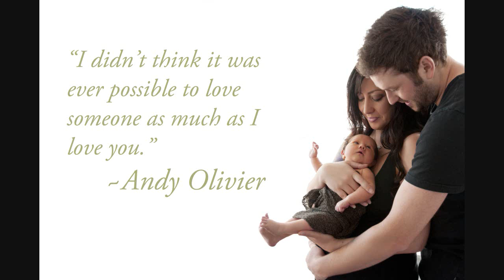BEHIND THE SCENES Newborn - Moemoea Collective - Photographer Tessa Russell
Photoshoot with Photographer Tessa Russell of Moemoea Collective.
Portrait Photographer. Wellington & Palmerston North, New Zealand.
Thanks to Nicky & Andy for letting me share your session and my sister Hollie for your video skills.